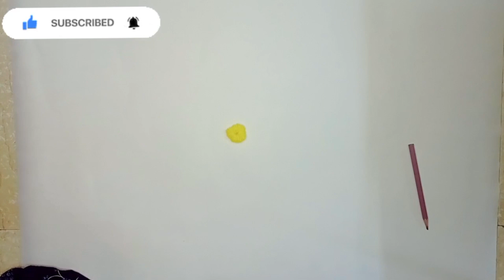EASY DOOR HANGING FROM WOOLEN !! DIY DOOR HANGINGS making !! WOOLEN DOOR HANGING